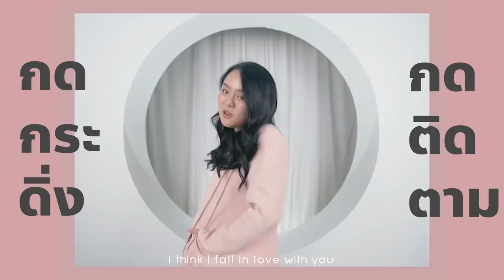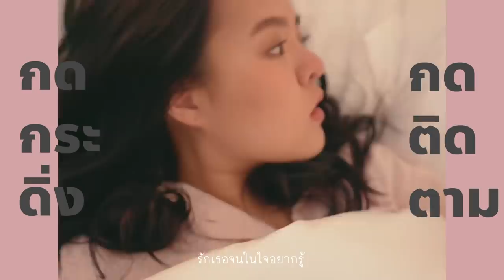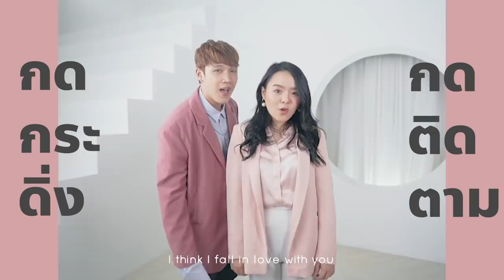กินปลาหมึกยักษ์ตัวละ 4 กิโลกรัม...เหนียว VS นุ่ม?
ใครชอบกินปลากหมึกต้องดู !!
วันนี้โมจะกินปลาหมึกยักษ์หนัก 4 กิโล กับน้ำจิ้มที่โมทำเอง บอกเลยแซ่บซี๊ดแน่นอน เนื้อแน่นมากกกก
ไปดูกันเลยดีกว่าว่าจะเป็นยังไง เด็ดแค่ไหน ไปดูกันเล้ยย รับรองน้ำลายแตกแน่นอน!